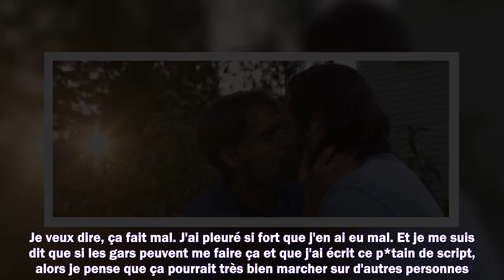The Last of Us : on aurait pu avoir encore plus de Bill et Frank dans l'épisode 3 ! Voici pourquoi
Meilleurs films
Meilleurs documentaires
Avant-premières
Box Office
Festivals
Court-métrages